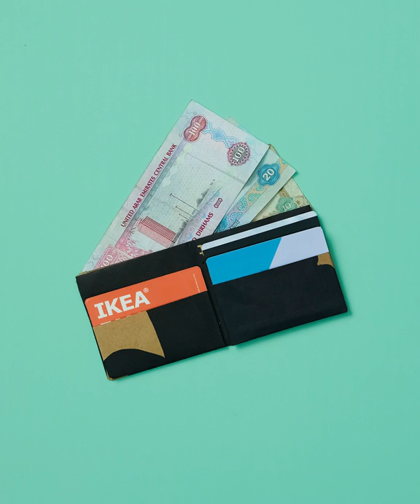Create a paper wallet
Making a paper wallet together and teach your kids about saving money and using it wisely.

What you’ll need:

IKEA products:
IKEA paper bag
MÅLA Scissors

How to make it:

1. Gather products
2. Cut and tape edges
3. Fold it multiple times
4. Bam! You’re done